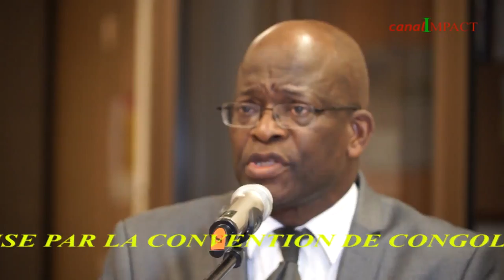SPOT DEBAT APRES HOMMAGE TSHISEKEDI MP4 YOURUBE DEMAK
RÉALISATION EMISSION CULTURELLE, REPORTAGE, TOURNAGE CLIP ET MANIFESTATIONS.